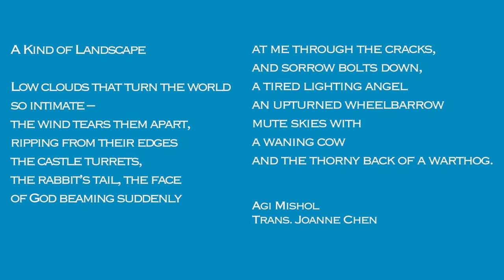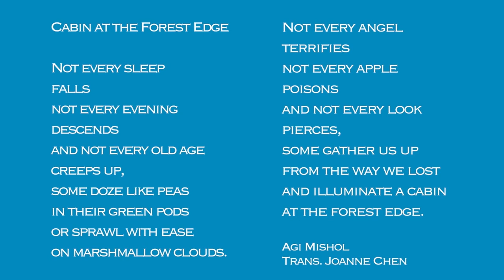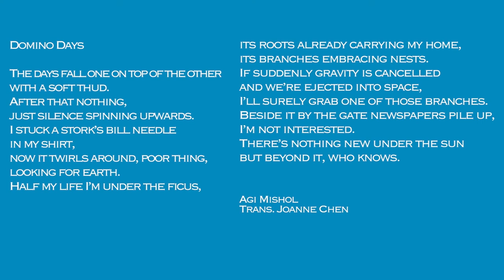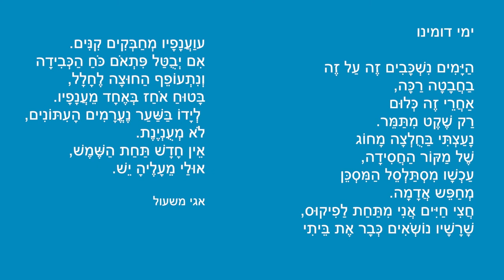National Poetry Day: Three Poems by Agi Mishol, Translated by Joanna Chen and Ido Gonen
✒️📚 We are celebrating NationalPoetryDay with three beautiful poems by Agi Mishol, read by Ido Gonen, cast member of 'The Band's Visit'.

English translation by Joanna Chen. Full poems below:

1. A Kind of Landscape

Low clouds that turn the world
so intimate –
the wind tears them apart,
ripping from their edges
the castle turrets,
the rabbit’s tail, the face
of God beaming suddenly
at me through the cracks,
and sorrow bolts down,
a tired lighting angel
an upturned wheelbarrow
mute skies with
a waning cow
and the thorny back of a warthog.

מעֵין נוף

הָעֲנָנִים הַנְּמוּכִים שֶׁהָפְכוּ אֶת הָעוֹלָם
לְאִינְטִימִי כָּל כָּךְ –
הָרוּחַ תּוֹלֶשֶׁת, קוֹרַעַת
גַּם מֵהַצְּדָדִים
אֶת צְרִיחֵי הָאַרְמוֹן,
זְנַב הָאַרְנָב,
פָּנָיו שֶׁל אֱלוֹהִים שֶׁקָּרְנוּ אֵלַי פִּתְאֹם
מֵהַסְּדָקִים,
וּלְפֶתַּע צַעַר מֻבְרָג,
מַלְאַךְ תְּאוּרָה שֶׁהִתְעַיֵּף,
מְרִיצָה שֶׁהִתְהַפְּכָה
וְשָׁמַיִם אִלְמִים עִם
פָּרָה מִתְפּוֹגֶגֶת
וְגַּב שָׁחוֹחַ שֶׁל חֲזִיר יַבָּלוֹת.

2. Cabin at the Forest Edge

Not every sleep
falls
not every evening
descends
and not every old age
creeps up,
some doze like peas
in their green pods
or sprawl with ease
on marshmallow clouds.
Not every angel
terrifies
not every apple
poisons
and not every look
pierces,
some gather us up
from the way we lost
and illuminate a cabin
at the forest edge.

בקתה בקצה יער

לֹא כָּל תַּרְדֵּמָה
נוֹפֶלֶת
לֹא כָּל עֶרֶב
יוֹרֵד
וְלֹא כָּל זִקְנָה
קוֹפֶצֶת,
יֵשׁ הַמְנַמְנְמִים כַּאֲפוּנִים
בְּתַרְמִילֵיהֶם הַיְרֻקִּים
אוֹ שְׂרוּעִים שְׁלֵוִים
עַל עַנְנֵי מַרְשְׁמֶלוֹ.
לֹא כָּל מַלְאָךְ הוּא
נוֹרָא
לֹא כָּל תַּפּוּחַ
מֻרְעָל
וְלֹא כָּל מַבָּט
נָעוּץ,
יֵשׁ הָאוֹסְפִים אוֹתָנוּ
מֵהָאִבּוּד אֵלָיו הָלַכְנוּ
וּמְאִירִים לָנוּ בִּקְתָּה
בִּקְצֵה יַעַר.

3. Domino Days

The days fall one on top of the other
with a soft thud.
After that nothing,
just silence spinning upwards.
I stuck a stork’s bill needle
in my shirt,
now it twirls around, poor thing,
looking for earth.
Half my life I’m under the ficus,
its roots already carrying my home,
its branches embracing nests.
If suddenly gravity is cancelled
and we’re ejected into space,
I’ll surely grab one of those branches.
Beside it by the gate newspapers pile up,
I’m not interested.
There’s nothing new under the sun
but beyond it, who knows.

ימי דומינו

הַיָּמִים נִשְׁכָּבִים זֶה עַל זֶה
בַחֲבָטָה רַכָּה,
אַחֲרֵי זֶה כְּלוּם
רַק שֶׁקֶט מִתַּמֵּר.
נָעַצְתִּי בַּחֻלְצָה מָחוֹג
שֶׁל מַקּוֹר הַחֲסִידָה,
עַכְשָׁו מִסְתַּלְסֵל הַמִּסְכֵּן
מְחַפֵּש אֲדָמָה.
חֲצִי חַיִּים אֲנִי מִתַּחַת לַפִיקוּס,
שָׁרָשָׁיו נוֹשְֹאִים כְּבָר אֶת בֵּיתִי
וַעֲנָפָיו מְחַבְּקִים קִנִּים.
אִם יְבֻטַּל פִּתְאֹם כֹּחַ הַכְּבִידָה
וְנִתְעוֹפֵף הַחוּצָה לֶחָלָל,
בָּטוּחַ אֹחַז בְּאֶחָד מֵעֲנָפָיו.
 לְיָדוֹ בַּשַּׁעַר נֶעֱרָמִים הָעִתּוֹנִים,
לֹא מְעֻנְיֶנֶת.
אֵין חָדָשׁ תַּחַת הַשֶּׁמֶשׁ,
אוּלַי מֵעָלֶיהָ יֵשׁ.